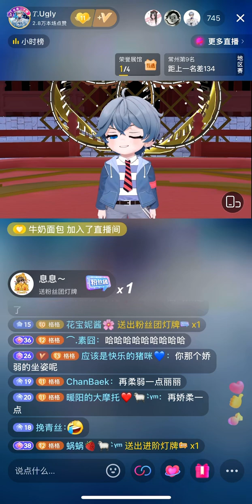25092024 这一拜 — Ugly